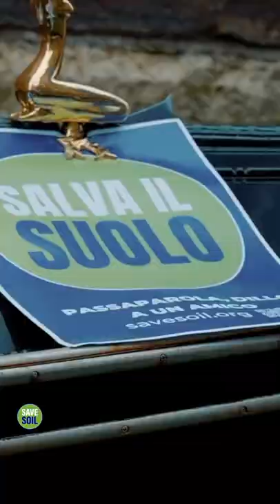Sadhguru Playfully Punches A Panda! | Takes A Gondola Ride In Venice | Save Soil